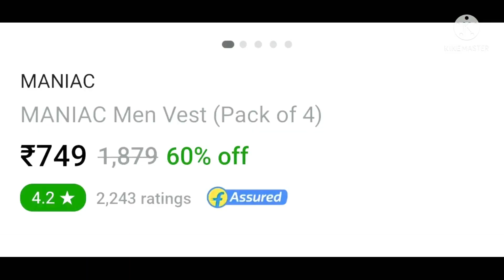maniac men vest // menswear Bermuda// flipkart shopping video @Priyankabeauty's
Hey guys 🙏
I ❤ you all so much plz guys u give me lots of love and support
And guys if u are  new to my channnel plz most welcome to our youtube channel than plz take a minute and click tha subscribe button and bell 🔔 icon so u can connect with me  always

If u buy this product